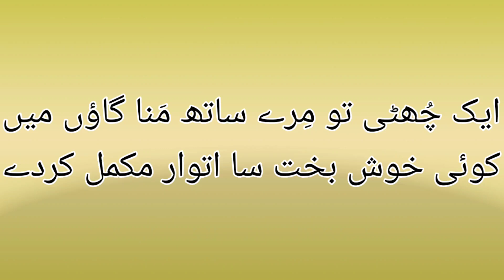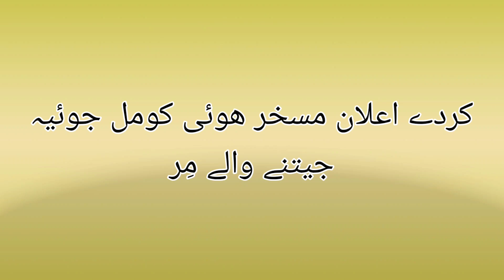زور سے ہاتھ جھٹک ، یار مکمل کردے، تو مرے ھجر کو اس بار مکمل کردے|| کومل جوئیہ|| غزل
زور سے ہاتھ جھٹک ، یار مکمل کردے
تو مرے ھجر کو اس بار مکمل کردے

ان دنوں آدھے ادھورے ھیں تخیل سارے
بھیج وہ درد جو اشعار مکمل کردے

روٹھ جانے کی یہ تلوار ھٹادے سر سے
ورنہ رستے کی یہ دیوار مکمل کردے

ایک چُھٹی تو مِرے ساتھ مَنا گاؤں میں
کوئی خوش بخت سا اتوار مکمل کردے

کردے اعلان مسخر ھوئی کومل جوئیہ
جیتنے والے مِری ھار مکمل کردے

کومل جوئیہ